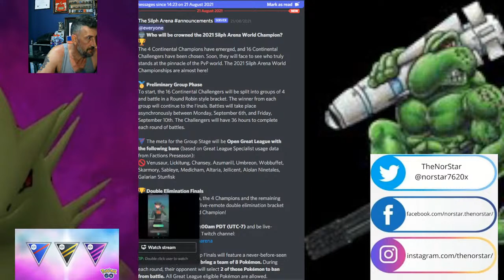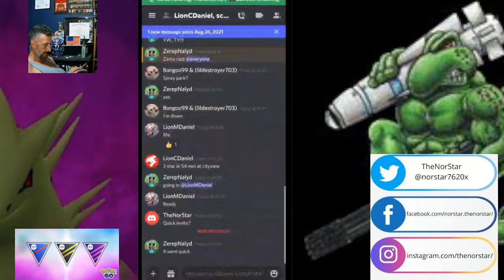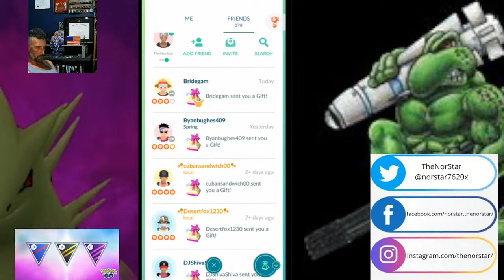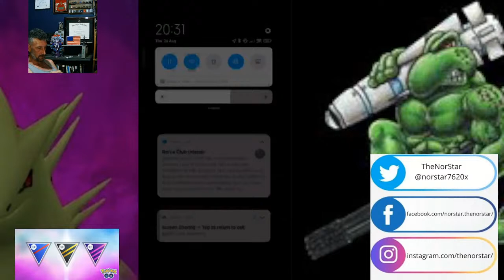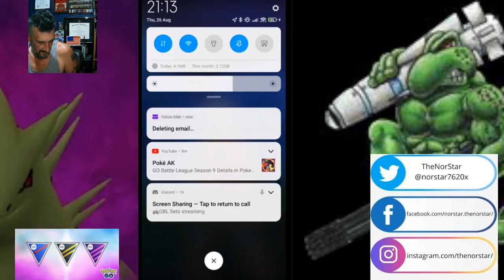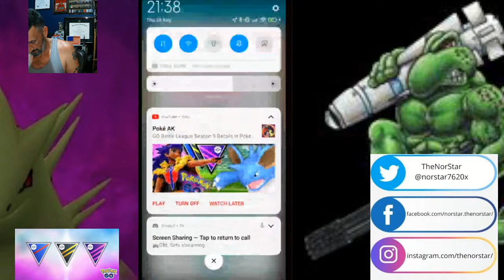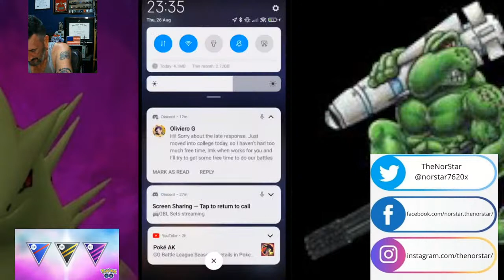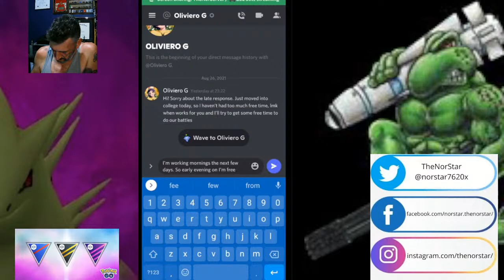GBN 3xdust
Pokemon Go Battle League Sets And Banter